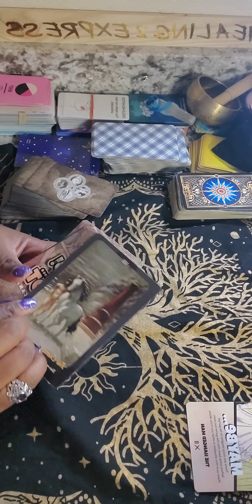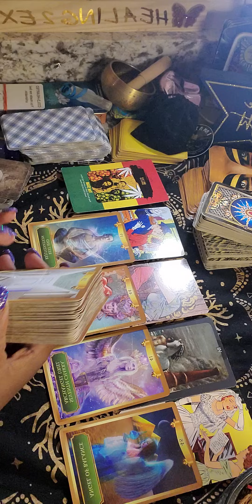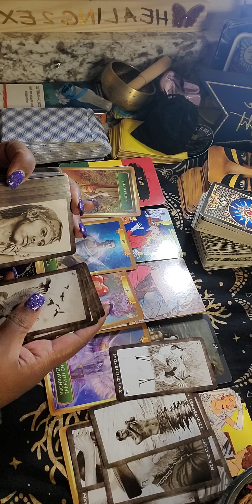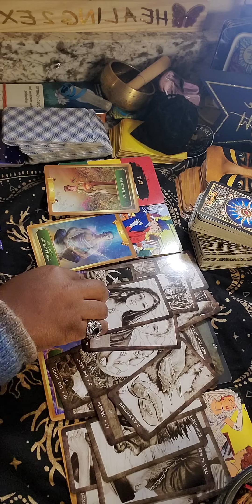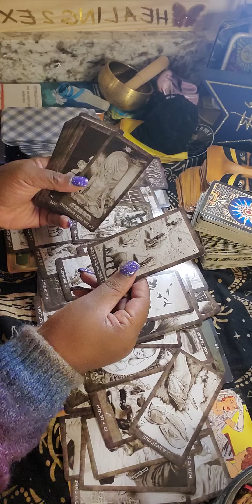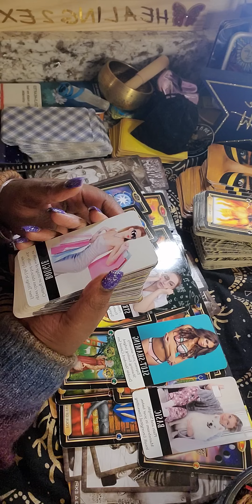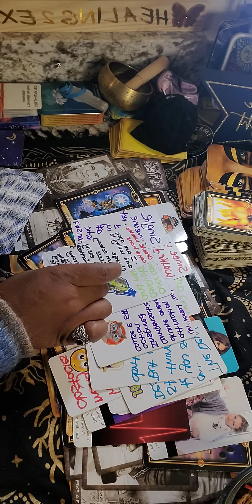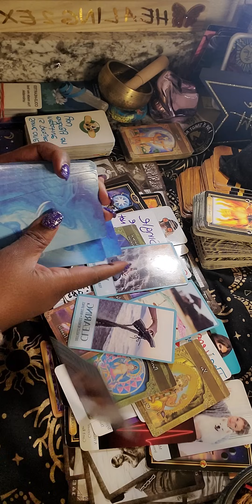⚠️(TRIGGER WARNING)BECAREFUL WHAT YOU PRAY FOR ;YOU SAID I DO AND ALL HELL BROKE LOOSE 💔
PERSONAL READING